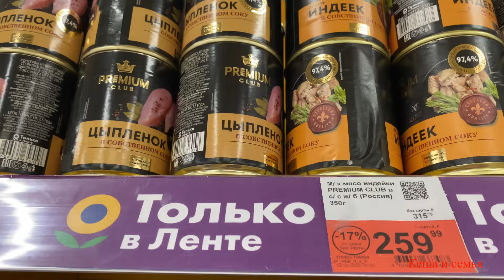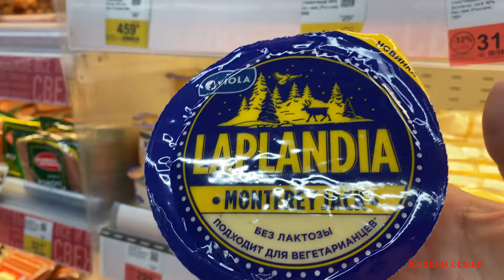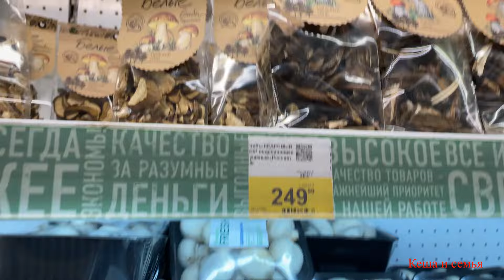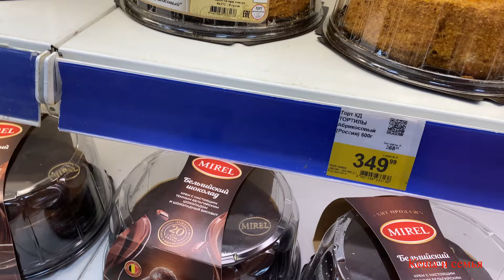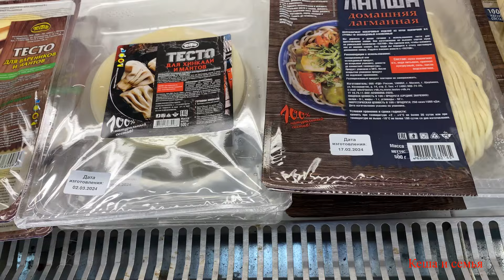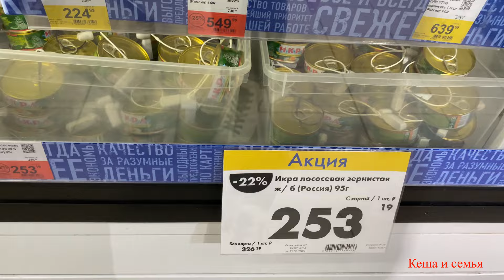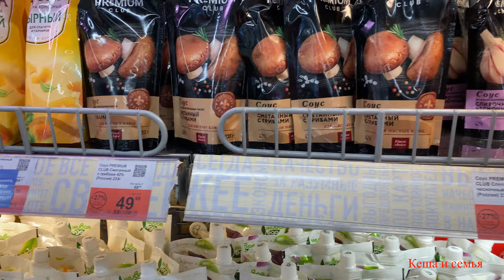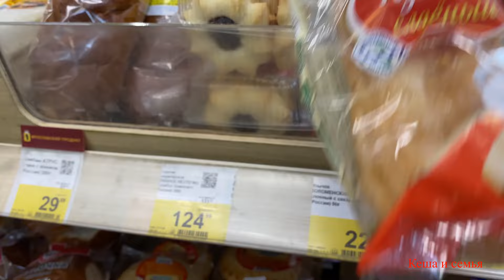ЦЕНЫ В РОССИИ СЕГОДНЯ НА ПРОДУКТЫ ПИТАНИЯ / МАГАЗИН ЛЕНТА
ярославль лента россиясегодня ценывроссии прожиточныйминимум семья продуктоваязакупка supermarket цены россия dorogo bogato#grocery shoppinginrussia#costcofoodprice#переезд#россия#
КАРТА СЫНА  Сбербанк 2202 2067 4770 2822
НАШ Дзен